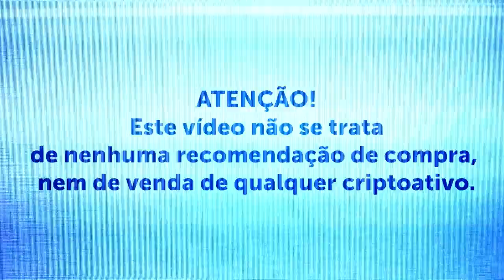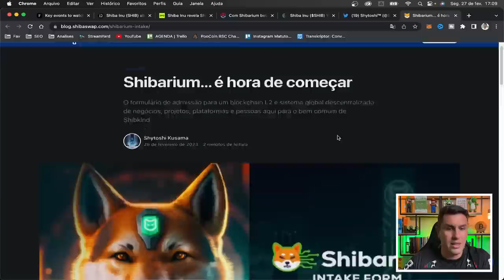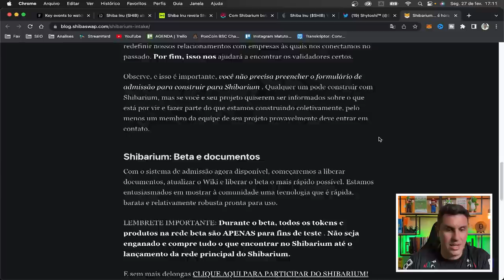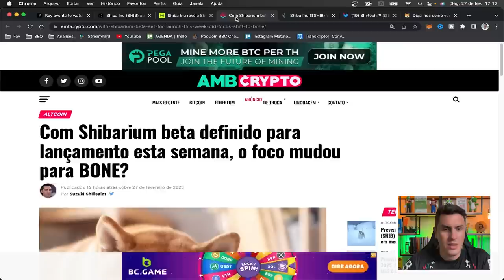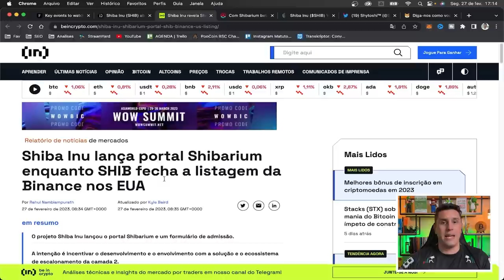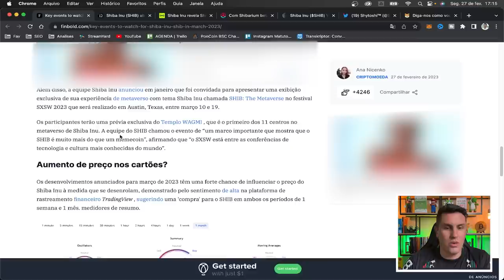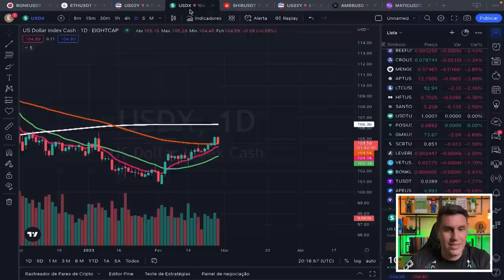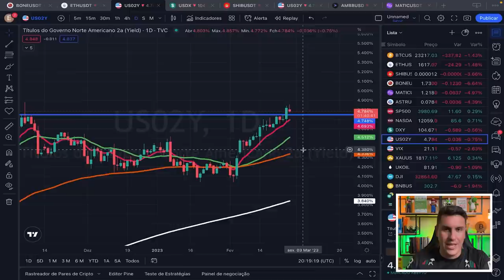SHIBA INU $0,01 SHIBA INU O QUE VAI ACONTECER EM MARÇO?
O que é Shibarium
Shibarium embarca em se tornar um poderoso blockchain de Camada 2 e uma evolução de transição para o Ecossistema Shiba. A camada 2 da Shibarium é uma blockchain coletiva que dimensiona e convida soluções, inovação e segurança para o Espaço Financeiro Descentralizado.

Este blockchain (L2) é executado em cima do blockchain Ethereum, que os tokens do ecossistema SHIB (SHIB, LEASH & BONE) utilizam. Um blockchain de Camada 2 oferece os benefícios de escalabilidade, tempos de transação mais rápidos, taxas mais baixas e uma estrutura de desenvolvimento expandida.

Shibarium para revolucionar o ecossistema Shiba e o espaço criptográfico
No verão de 2021, era comum o custo do gás para adoção de criptomoedas ou NFTs, na rede ERC, ser extremamente alto. Muitas vezes, adicionar uma taxa extra de $ 50 a $ 100 em cima de uma compra fracionária de $ 15, tornando-a impraticável e irreal para as transações diárias.

Então, como removemos a barreira de entrada para as pequenas transações que ocorrem no dia-a-dia? Em blockchains L2 como Shibarium, as transações ocorrem “fora da cadeia”, o que significa que as transações ocorrem fora da blockchain da Camada 1 (Ethereum) e são comunicadas de volta. Permitir que o blockchain L2 faça a maior parte do trabalho de processamento alivia a largura de banda, o que resulta em custos mais baixos (taxas de gás) e tempo de processamento para os usuários finais.

▲▲ ▲ MUITO IMPORTANTE ▲ ▲ ▲